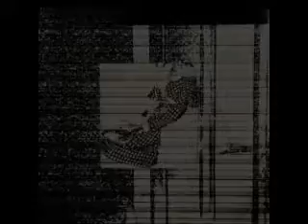Nightland - Demo cassette (full album)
Post-punk / Death Rock from New Orleans. Demo album released  by Sin Shuffle Records in  2015.

Support the artists by purchasing their music.